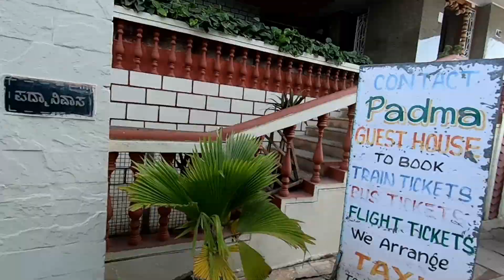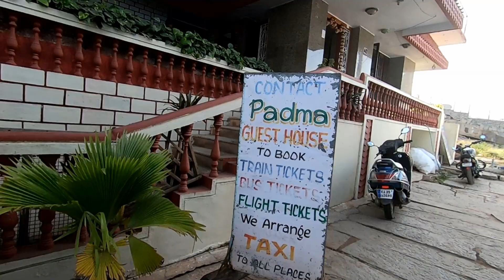हंपी मध्ये कुठे राहता येईल | कमी खर्चात चांगला पर्याय | पदमा गेस्ट हाउस |Hampi Padma Guest House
हम्पीमध्ये राहण्याचे काय पर्याय आहेत.
विजयनगर साम्राज्याची राजधानी असलेले हम्पी हे ठिकाण आज जगप्रसिद्ध असे पर्यटन स्थळ आहे. या परिसरात या संपन्न राजधानीचे आज १६०० च्या आसपास अवशेष विखुरलेले आहेत. यातील काही महत्वाचे बघतो म्हटले तरी येथे ३-४ दिवस लागतात. म्हणूनच याठिकाणी पर्यटकांच्या निवासासाठी आज अनेक पर्याय उपलब्ध आहेत. हम्पितील मध्यवर्ती आणि मुख्य ठिकाण आहे ते प्रसिद्ध असा प्राचीन हम्पी बाजार आणि त्यासमोर असलेले विरुपाक्ष मंदिर. या भोवताल हम्पी हे छोटसं गांव वसलेले आहे. या ठिकाणी राहण्याचे काय पर्याय आहेत ते या व्हिडीओ मध्ये बघणार आहोत. आम्ही या ठिकाणी राहिलो ते हम्पी या मराठी सिनेमाच्या आठवणी असलेल्या पदमा गेस्ट हाउस मध्ये. ते कसे आहे ते  या व्हिडीओ मध्ये आपल्याला बघता येईल.
हम्पी या मराठी सिनेमाच्या शुटींगच्या वेळी हे कलाकार या ठिकाणी राहिलेत कारण पद्मा गेस्ट हाउस बस स्टड व मुख्य पार्किंग जवळून 1 मिनिटाच्या अंतरावर आणि मुख्य विरुपाक्ष मंदिराकडून पहिलेच ठिकाण असून या घराच्या गँलरी मधून समोरच विरुपाक्ष मंदिर, हम्पी बाजार रोड, बाजूलाच हेमकुटा हिल एका नजरेत दिसते. योगायोगाने याच ठिकाणी मला चार दिवसासाठी रूम मिळाली.

1) Video shoot with : GoPro Hero  & Nikon P 900
2) Photographs - Nikon P 900
Music credits-
Category –Education